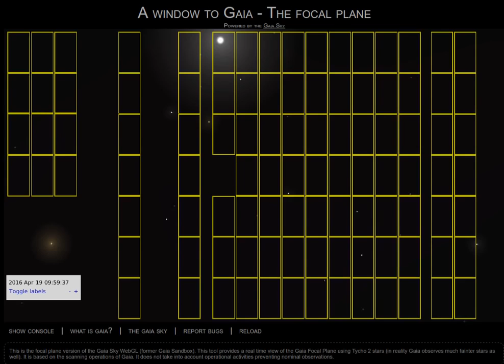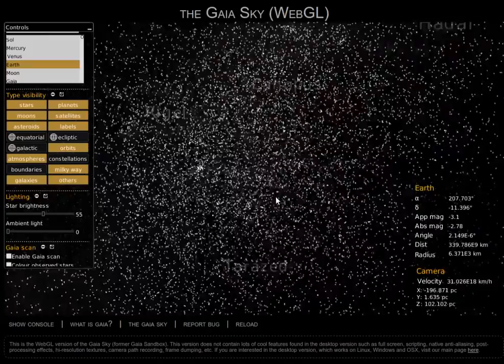Gaia Sky WebGL Versions